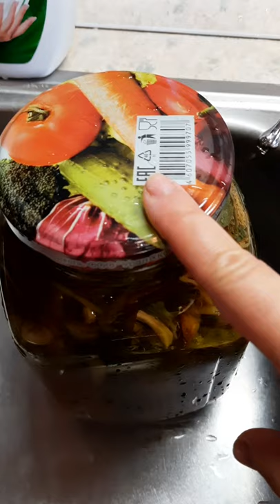Солёные огурцы как бочковые .Без стерилизации и уксуса.